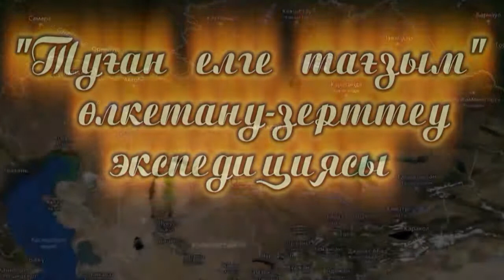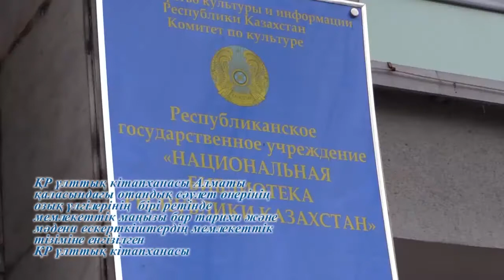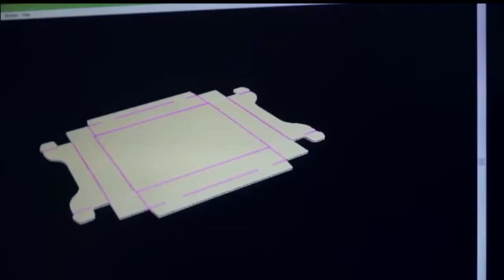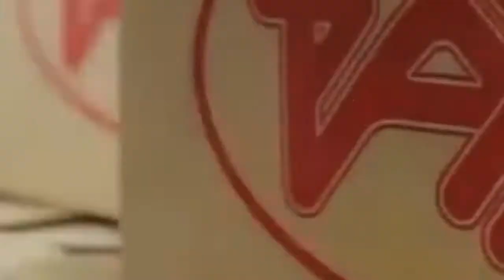ТУГАН ЕЛГЕ ТАГЗЫМ 2018 г